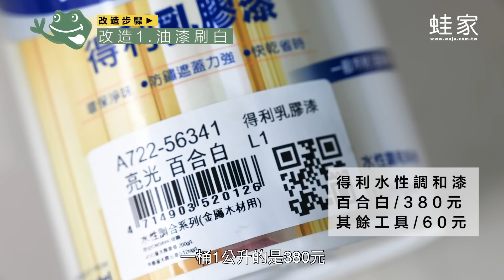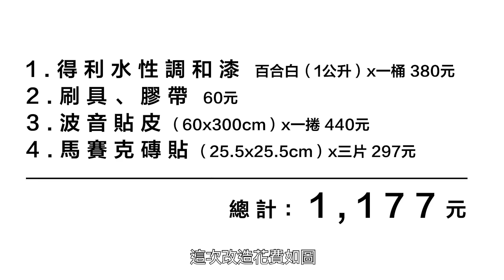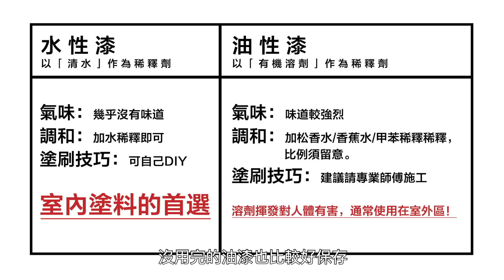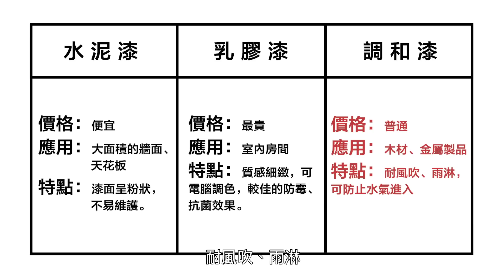舊櫥櫃省錢改造！5小時木紋貼皮、油漆一次搞定，超簡易馬賽克磚自黏秘招，輕鬆讓阿嬤級老櫃子變身北歐家具｜收納改造研究室｜蛙家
你家有沒有這種用了幾十年的「超耐用活動櫃」，有點醜、有點舊的模樣，居然也可以變身成北歐風小邊桌！舊櫥櫃百元改造計畫，到底發生了什麼奇蹟？！趕快讓我們繼續看下去！
📍【蛙家改造你家】徵件募集中（至3/31截止）
只需10分鐘填寫表單，就有機會 免費獲得 蛙家價值50,000元空間規劃與施工改造，
和我們一起打造，專屬於你的新家吧！

📍影片目錄
00:00｜影片開始
01:00｜改造1：油漆刷白
02:36｜改造2：表面貼皮
04:08｜改造3：貼馬賽克磚
04:42｜改造總花費
05:10｜油漆小教室

📍油漆行資訊
華亨油漆行/青葉電腦調色中心
新北市板橋區信義路82號